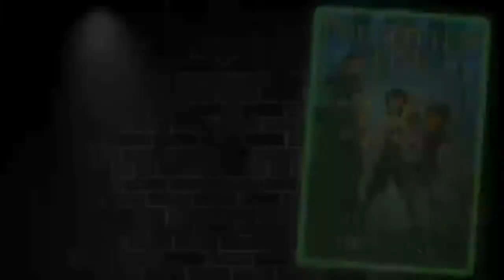Map of Flames Fan-Made Book Trailer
A fan of The Forgotten Five: Map of Flames made this super cool book trailer!